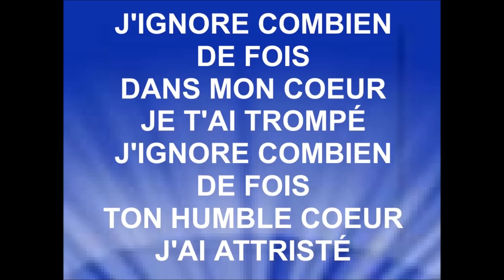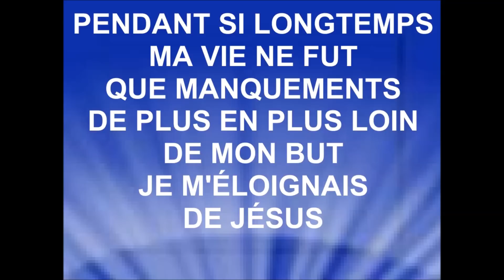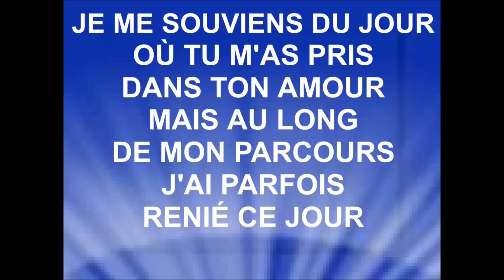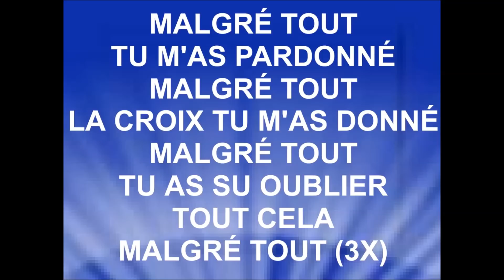MALGRÉ TOUT - Luc Dumont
Sources:  album ''Collection'' sortie 2014
Également disponible sur l'album ''Solo 2'' sortie 2013